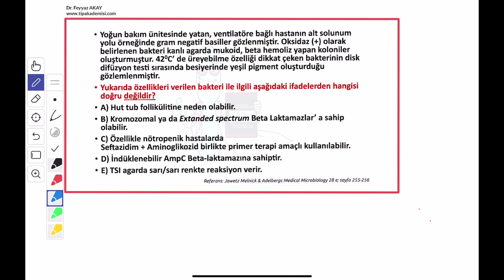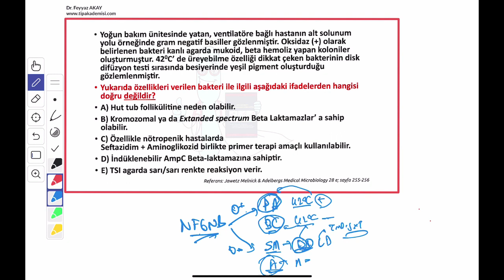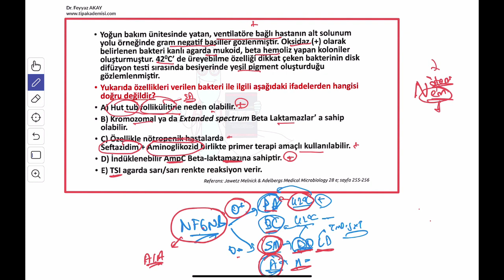NONFERMENTER GRAM (-) BASİLLER VE P.AERUGINOSA' NIN SORULARLA ÖZETİ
Merhaba arkadaşlar. Bu videomuzda sınavlarda Bakteriyoloji' den en fazla soru gelen bölümlerden olan Nonfermenter Bakteriler' in ve P.aeruginosa' nın bir soru üzerinden özetini yapıyoruz. Hepinize faydalı olması dileğiyle...